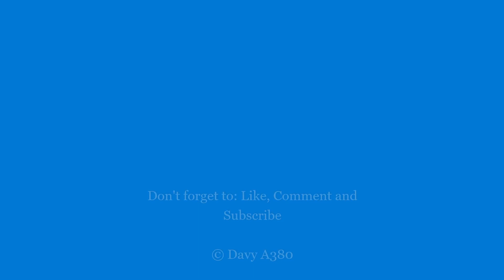707's Grainlander tour to Sea Lake and a solo VL leads the Maryvale at Southern Cross 7/5/21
On the 7/5/21, 707 operations started running a weekend tour from Melbourne Southern Cross to Sea Lake.

On Friday the 7/5/21 I decided to get the tour after I finished my shift at work.

We start off the video where we see H5 and S306 preparing to head up to dudley street siding to collect A66, next we see the three locos reverse onto their train before seeing the down Maryvale paper train arrive into Southern Cross with a solo VL leading and finally we see the 707 train lave Southern Cross bound for Sea Lake.

Trains seen in order are:
Shunting movement - H5 and S306
Shunting movement - S306, H5 and A66
9475 - VL360
8590 - A66, H5 and S306

The filming equipment that I used was an iphone 11 pro max